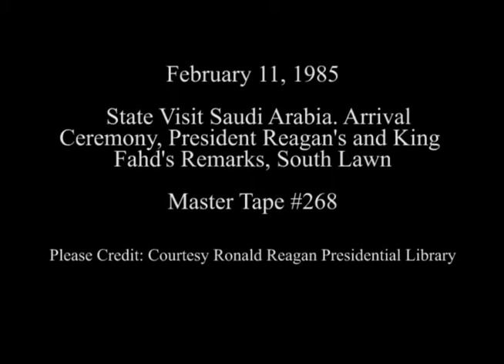President Reagan's Remarks at Arrival Ceremony for King Fahd of Saudi Arabia on February 11, 1985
Full Title: State Visit Saudi Arabia King Fahd bin `Abd al-`Aziz Al Sa`ud, Arrival ceremony with President Reagan's nd King Fahd's Remarks on South Lawn on February 11, 1985

Access Restriction(s):Unrestricted
Use Restriction(s):Unrestricted